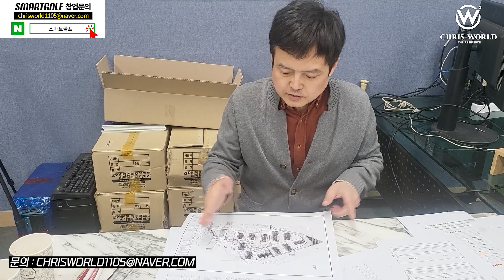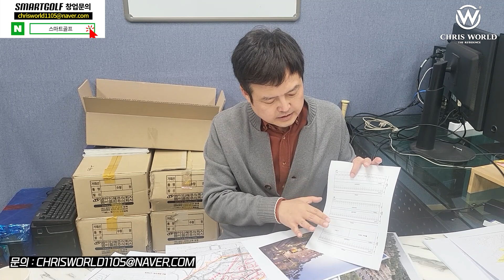골프장 사업, 수출 너무도 바쁜 시기입니다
스크린 골프 창업은 "스마트 골프"